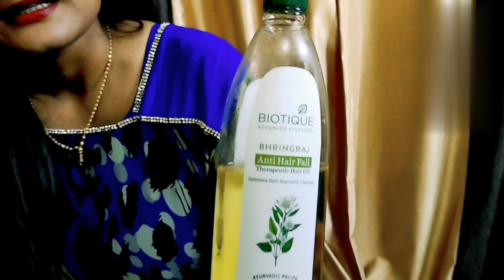BIOTIQUE BIO BHRINGRAJ Therapeutic Oil ( For falling hair)|| Honest Review In HINDI